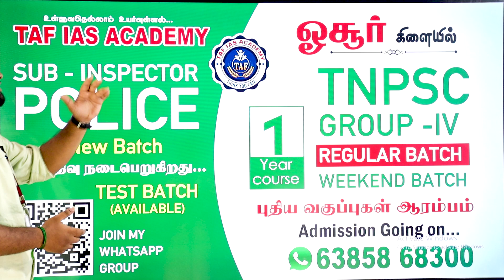TNPSC | GROUP - II & IV | WEEKEND BATCH | NEW CLASSES STARTING | TAF HOSUR | ADMISSION GOING ON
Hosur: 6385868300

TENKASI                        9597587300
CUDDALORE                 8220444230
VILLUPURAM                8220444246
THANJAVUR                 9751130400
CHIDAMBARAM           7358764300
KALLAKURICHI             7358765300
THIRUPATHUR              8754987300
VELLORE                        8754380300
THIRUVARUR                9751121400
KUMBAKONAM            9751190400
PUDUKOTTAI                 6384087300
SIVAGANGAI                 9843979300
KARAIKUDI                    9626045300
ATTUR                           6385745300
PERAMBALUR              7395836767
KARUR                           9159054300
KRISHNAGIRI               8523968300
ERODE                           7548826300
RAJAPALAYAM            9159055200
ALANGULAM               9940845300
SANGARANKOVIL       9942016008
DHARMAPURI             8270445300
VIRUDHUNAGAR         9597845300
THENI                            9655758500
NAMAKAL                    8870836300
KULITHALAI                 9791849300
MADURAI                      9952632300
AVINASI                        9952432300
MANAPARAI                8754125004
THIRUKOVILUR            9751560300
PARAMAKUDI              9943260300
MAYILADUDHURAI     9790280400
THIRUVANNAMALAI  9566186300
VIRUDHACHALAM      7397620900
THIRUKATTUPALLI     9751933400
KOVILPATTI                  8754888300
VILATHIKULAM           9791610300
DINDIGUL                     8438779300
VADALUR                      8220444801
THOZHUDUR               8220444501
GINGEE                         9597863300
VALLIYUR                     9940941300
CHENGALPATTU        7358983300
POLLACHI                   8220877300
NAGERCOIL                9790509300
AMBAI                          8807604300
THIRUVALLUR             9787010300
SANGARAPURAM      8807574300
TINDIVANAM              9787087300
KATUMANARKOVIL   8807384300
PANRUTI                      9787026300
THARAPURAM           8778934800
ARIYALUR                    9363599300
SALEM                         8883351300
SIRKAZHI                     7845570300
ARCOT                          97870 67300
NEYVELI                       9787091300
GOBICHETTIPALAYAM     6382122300